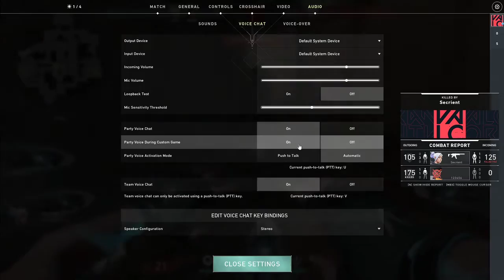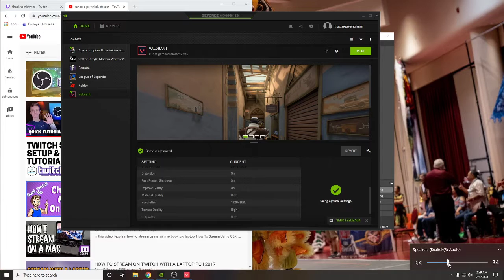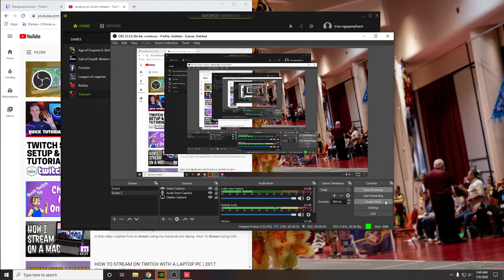Valorant: First PC Stream!